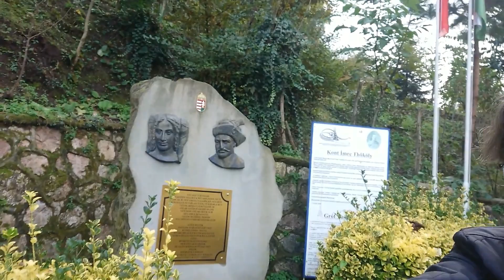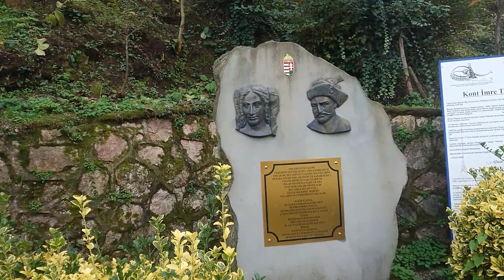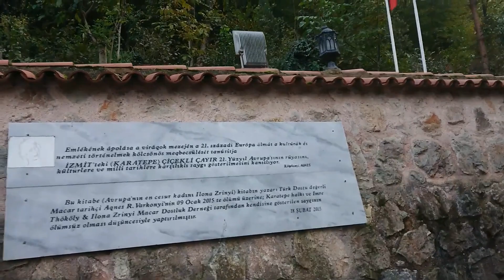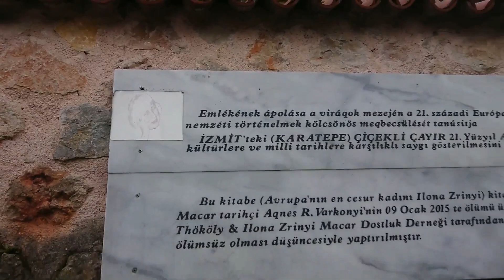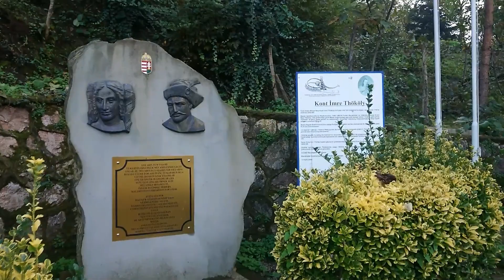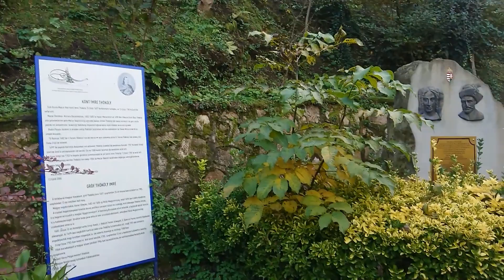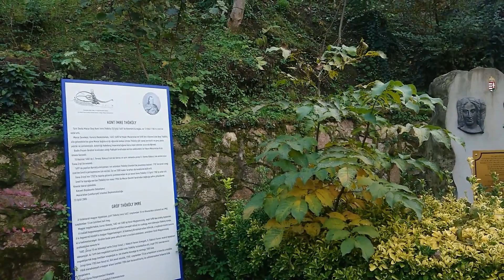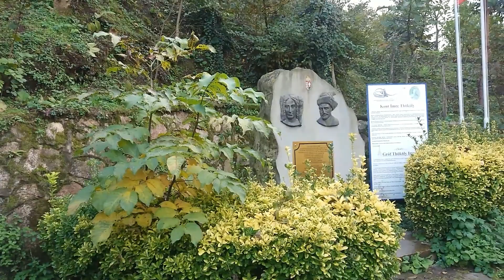KocaeIiIi Macar KraIı !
Avusturya'ya karşı amansız savaşlar yapan ve 1701 yılında Osmanlı Devleti'ne sığınarak geldiği İzmit'te 1705 yılında ölen Macar Kralı Tökeli İmre ve eşi İliona Zrinyi için, yaşadıkları köy olan Kartepe İlçesi'nin Karatepe Köyü'nde bir anıt bulunmaktadır.

Macar Kralı Tökeli İmre ile cesareti ile tanınan eşi İlona Zrinyi'yi unutmayan Macarlar, Kocaeli'ni bu nedenle Macaristan ve Türkiye'nin kardeşliğine açılan kapı olarak görmektedir.

Anıtın bulunduğu Karatepe köyünün içindeki çeşme başından başlayıp, eski dağ yoluna doğru devam ederek Kartepe zirvesine ulaşılan parkur, Tökeli İmre'ye ithaf edilmiştir. "Macar kralı Thököly İmre adına, Ölümünün 300. yılında, Kocaeli Büyükşehir Belediyesi tarafından yaptırılan anıt mezar, özellikle Macar turistlerin ilgisini çekmektedir. Karatepe köyü merkezinde bulunan anıt, turizm ve Türk-Macar dostluğunun geliştirilmesinde önemli yer tutmaktadır.

Macar kralı Thököly İmre Avrupa'nın, Protestan ve Ortodoks Macarları engizisyonla Katolik yapma baskısı nedeniyle Türklerden yardım isteyen Orta Macar Beyi'nin oğludur. Prens Tökeli İmre, 1673 yılında ayaklanmış, ancak başarılı olamayınca Osmanlı Devletine sığınmıştır.

Sadrâzam Merzifonlu Kara Mustafa Paşa, Budin (Budapeşte) Beylerbeyi Uzun İbrahim Paşa'yı, Serdar (başkomutan) atayarak, İmre Tökeli'yi Orta Macaristan'ın başına geçirmekle görevlendirmiştir. İbrahim Paşa, Orta Macaristan'ın başkenti Kaşav’ı alarak, 1682'de Tökeli İmre'yi yeniden kral ilan etmiş, ancak 2.Viyana Kuşatmasında müttefiki Osmanlı Ordusu yenilince Kral İmre'nin kuvvetleri de yenilmiş sayılmıştır.

Kral İmre, 1688 yılında Avusturyalılara teslim olmuş, serbest kaldıktan sonra Osmanlı-Kutsal İttifak Savaşları boyunca Osmanlı Ordusu'nda görev almıştır. Türk ve Tatar kuvvetlerinin başında Transilvanya'ya girmiş ve Alman Ordusu'nu yenilgiye uğratmış, bu başarısından dolayı Tökeli İmre'ye Transilvanya (Romanya) Prensliği verilmiştir.

Zenta yenilgisinden sonra İzmit'e çekilmiştir. Karlofça Barış Görüşmelerinde Avusturyalılar, Tökeli İmre'nin kendilerine teslim edilmesini istemişlerse de Osmanlı Devleti bunu kabul etmemiştir.
Tökeli İmre 1705 yılında Kocaeli'nde, Karatepe köyünde ölmüştür.